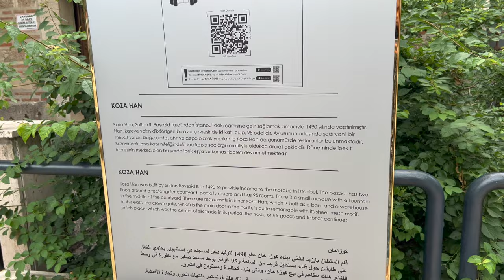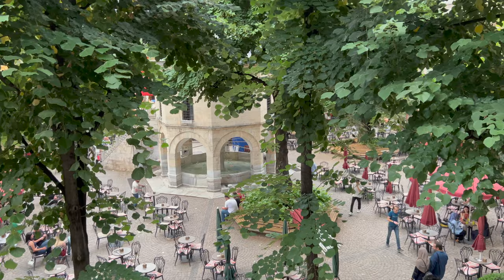Koza Han Caravanserai کاروانسرائی I Bursa Turkey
Koza Han is a historic caravanserai in Bursa, Turkiye. It is located near the Grand Mosque Bursa. There are many silk shops, gift shops, famous turkish street food in this busy historic market district. Who has watched Ertugrul Ghazi ارطغرل غازی drama, will get the feel of the Caravanserai کاروانسرائی showed in this popular turkish TV serial.

Please turn-on “CC” for the English Subtitles.